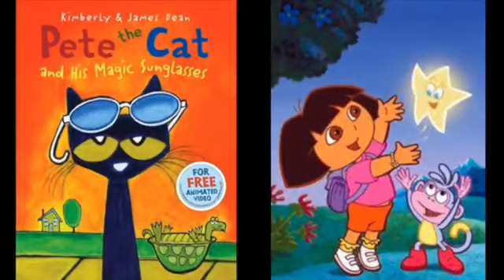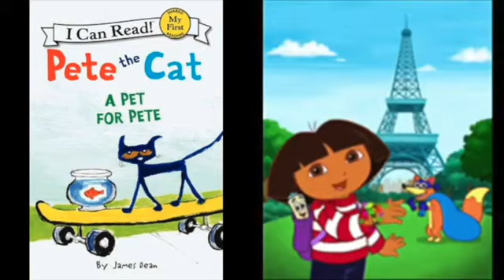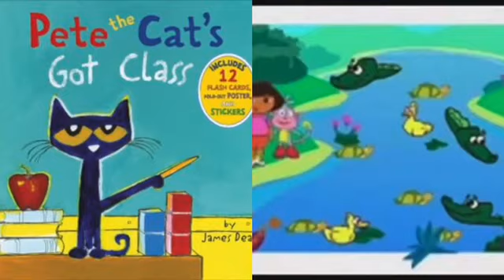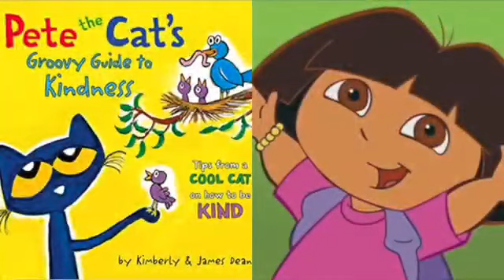MERGED Pete The Cat and Dora The Explorer All In My Head - November 12,2021